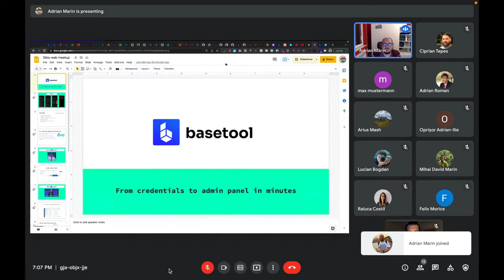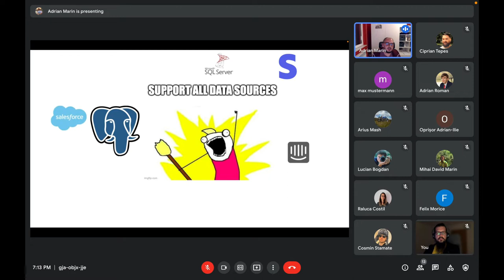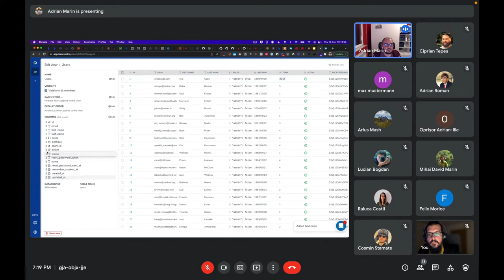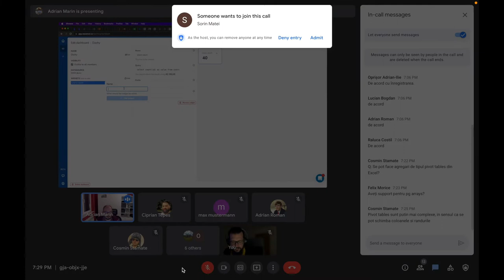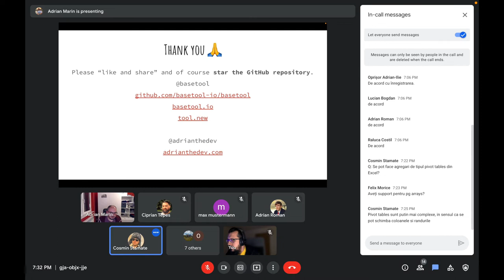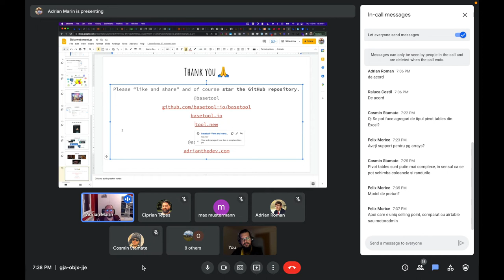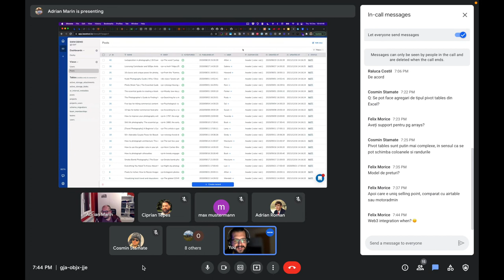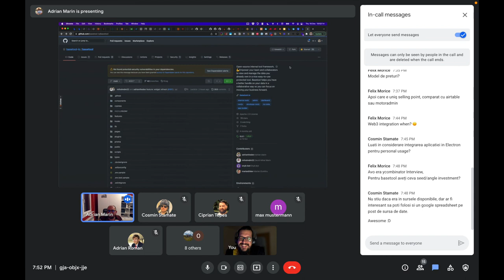Sibiu Web Meetup #14 - basetool [NO AUDIO]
Tema: basetool - view and manage all your data in one place like a pro
Speaker: Adrian Marin (@adrianthedev) - Founder at basetool.io & Avo. Code copywriter at Adore Me X-Team